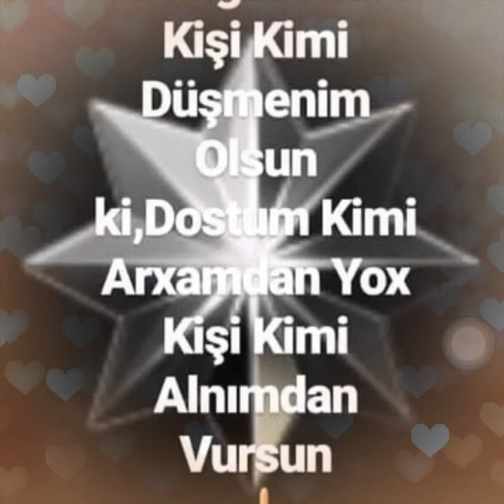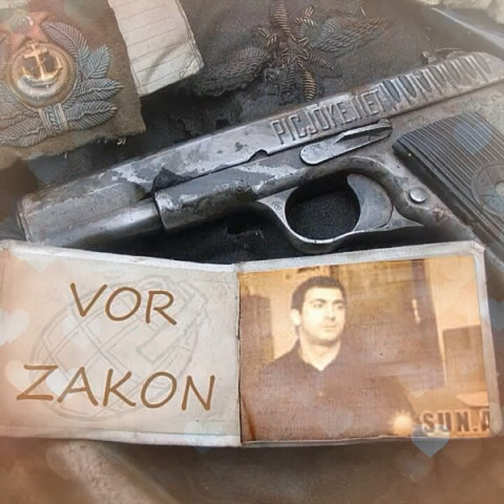Lnkarann ROVSN kimi Oqlu Atas Qardas varsa o hecvaxt unudulub qlblrdn silinmz